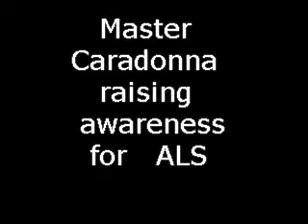Master Caradonna for ALS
The "Ice Bucket Challenge" to raise awareness for ALS.Master Caradonna is asking all Martial arts Masters to Join in and do the "Ice Bucket Challenge to raise awareness for ALS.